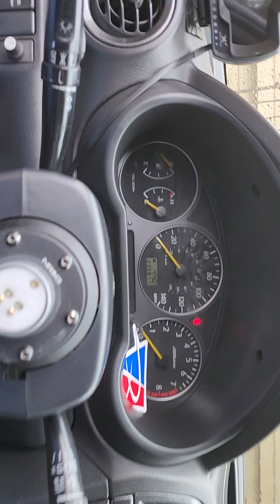short walk around 02 wrx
02 wrx walk around a short one